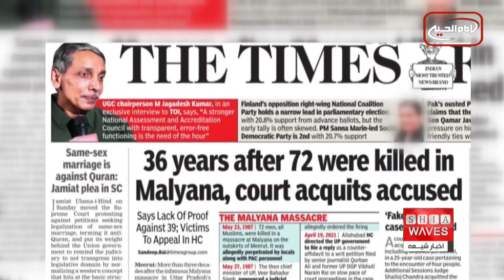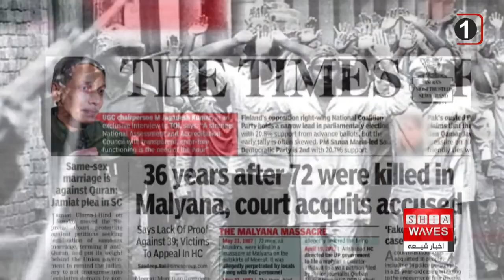نگاهی به چند خبر کوتاه: دوشنبه 14 فروردین ماه 1402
۱) آغاز مسابقات قرآنی گروهی در حرم امام حسین علیه السلام
۲) برگزاری مجلس روضه امام حسین علیه السلام در ماداگاسکار
۳) جذب کودکان از طریق برنامه های آموزشی قرآنی در کانادا
۴) ابتکار عمل یک جوان افغانستانی برای آموزش رایگان کودکان محروم
۵) متهمان قتل عام مسلمانان در مالیانای هند پس از 30 سال تبرئه شدند